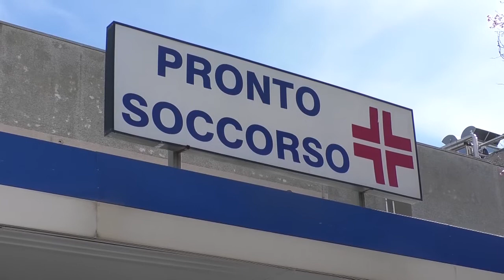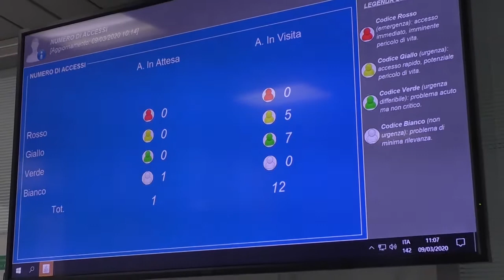IL SISTEMA SANITARIO PUBBLICO REGGE ALL'IMPATTO EPIDEMIOLOGICO